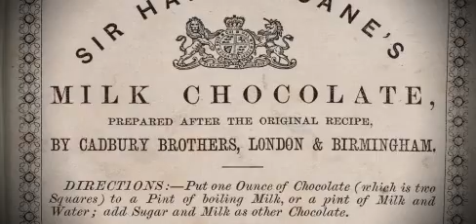Sir Hans Sloane | The Collectors | Natural History Museum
Sir Hans Sloane was a doctor who collected curiosities with a passion. In his long life, he amassed one of the greatest ever private collections of plants, animals, antiquities, coins and other curios. It was to be the founding core of the British Museum and later the Natural History Museum.

This video is one of a series about the lives of some of the most influential naturalists in the Museum's history.